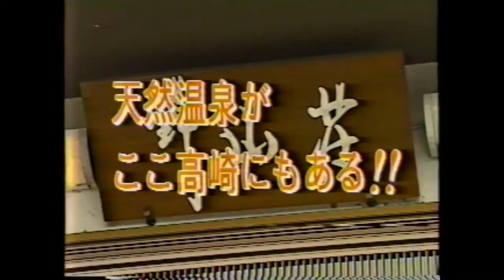JR小さな旅「高崎市編」1990年2月9日放送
JRミスフレッシュレールが旅のレポーター役として頑張った思い出の番組です。